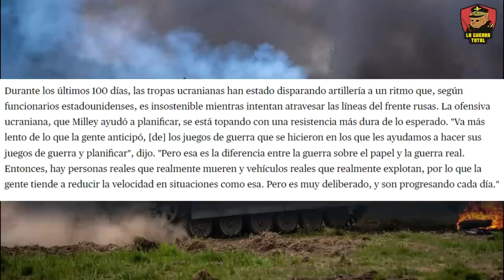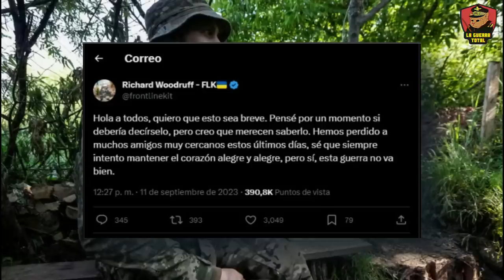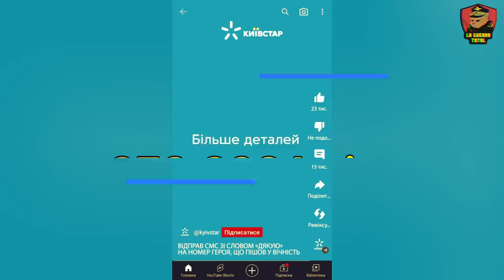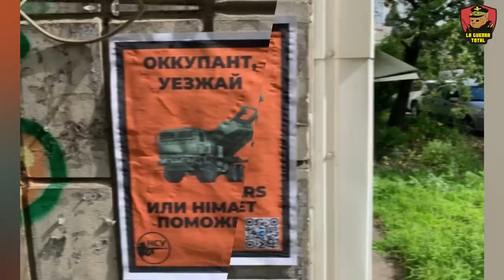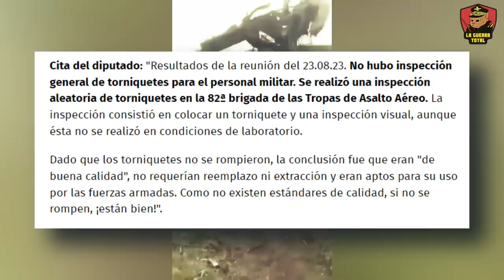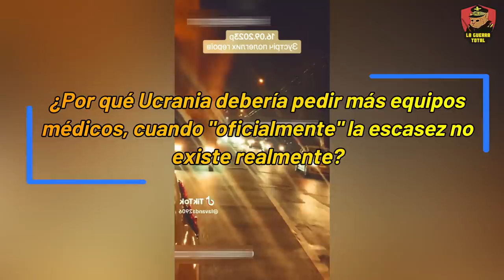👀 Mandos Ucranianos Desenmascarados: se Lucran con la Salud de sus Tropas 🚨 | Guerra de Ucrania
🚨 Se habla mucho de los nuevos HIMARS y tanques, pero ¿qué pasa con la crisis REAL en el frente?  La atención médica de las tropas ucranianas está en RUINAS: equipos obsoletos, corrupción rampante y una trágica falta de suministros básicos. Mientras los líderes se centran en el poderío militar, los soldados ucranianos están pagando el precio con sus vidas.  Desde equipos médicos defectuosos hasta corrupción desenfrenada, ¡la realidad es más terrorífica de lo que te puedas imaginar!  Los testimonios desgarradores de soldados y médicos revelan una historia de traición, desesperación y una lucha fallida por la supervivencia en esta Guerra de Ucrania.